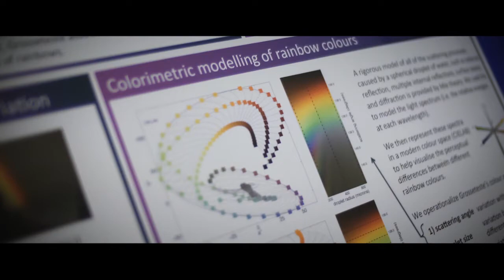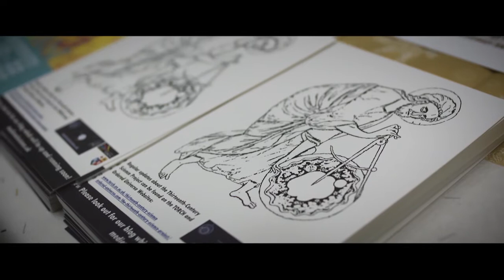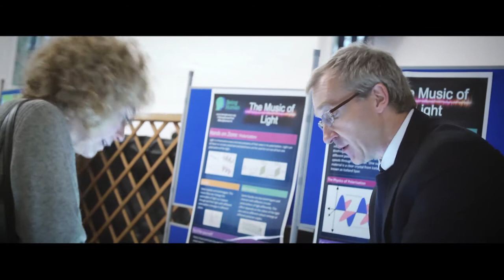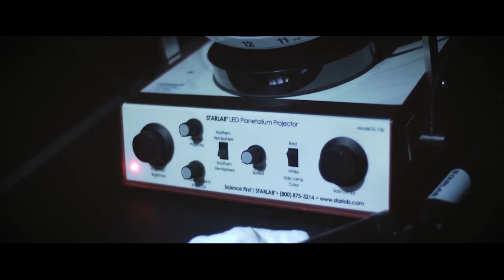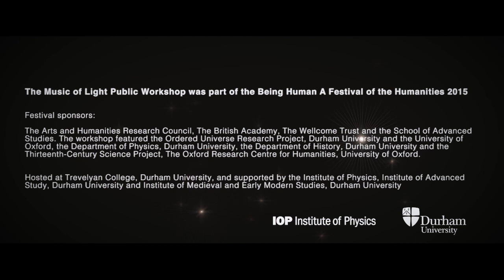Being Human 2015: The Music of Light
A public workshop with demonstrations of what light is, how we perceived it and its effects, and the history of light in the Middle Ages. The Ordered Universe project, members of the Physics Department, Durham University, and the University of Oxford Department of Experimental Psychology and TORCH (the Oxford Research Centre for Humanities) all took part. Part of the Being Human Festival and with sponsorship from the Institute of Physics in the UNESCO Year of Light, this was a wonderful day for all concerned!